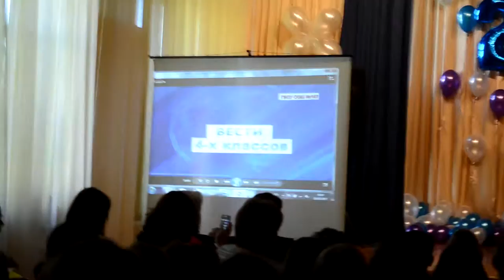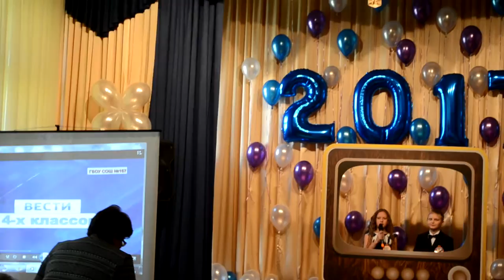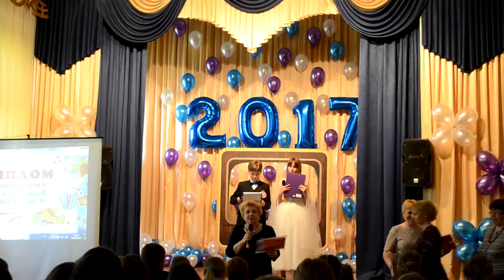Выпускной 4 класс 167 школы г. Москвы 2017